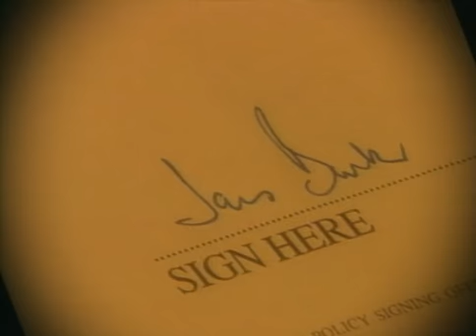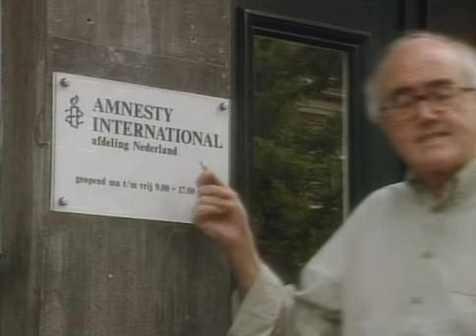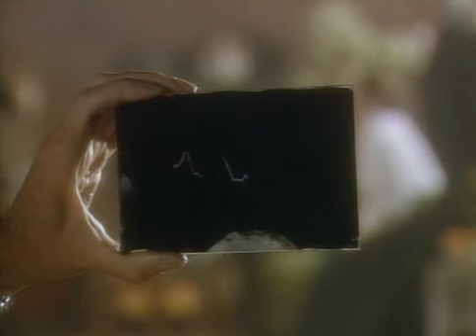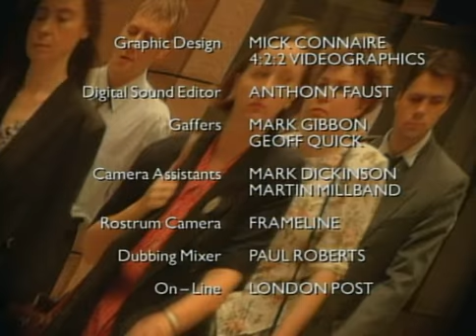Connections 2 Pt18of20 Sign Here